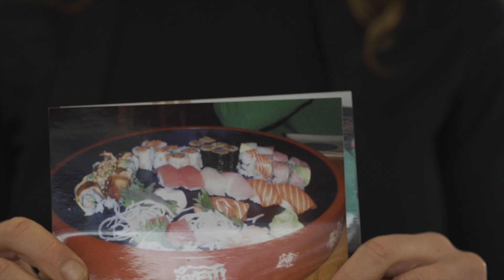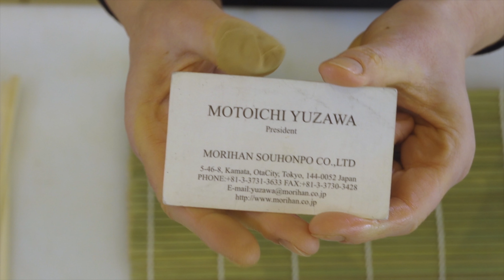Jak zrobić sushi - historia i formy sushi z Asia Deli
Historia powstania sushi oraz wstęp do form sushi. Uczymy się robić sushi - zaczynamy od klasycznej formy - nigiri.

ADRES: Asia Deli Delikatesy Azjatyckie
😸 Węgłowa 1, 31-063 Kraków

🪕 MUZYKA: Nikodem Kupczyński

SPIS TREŚCI:
00:00:00 WSTĘP i GOŚĆ ODCINKA
00:02:10 HISTORIA SUSHI
00:04:00 EPOKA 'EDO'
00:05:20 SUSHI - pokarm biedoty
00:05:02 YOHEI HANAYA
00:07:00 EDO SUSHI w Krakowie
00:07:21 kobiety, a sushi, wypadek Pawła
00:08:10 mise en place
00:09:10 MIESZANIE WASABI
00:09:40 NÓŻ DO SUSHI
00:10:30 JAKI RYŻ DO SUSHI
00:11:45 KROJENIE ŁOSOSIA
00:13:02 FORMY SUSHI - nigiri
00:17:33 NUMEROLOGIA: ILE SERWOWAĆ KAWAŁKÓW
00:18:42 ZAPOWIEDŹ HOSOMAKi i URAMAKI